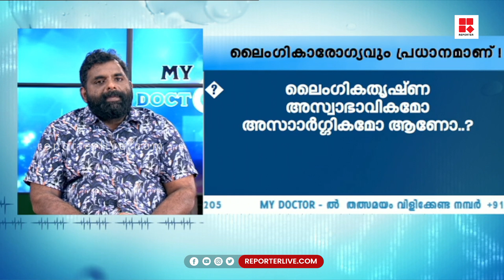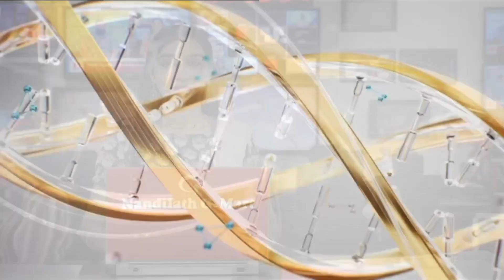'ലൈംഗികാരോഗ്യവും പ്രധാനമാണ്'| MY DOCTOR| DR THALATH P| NISHA AJITH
Shows Telecasted:

* Editor's Hour
* Meet The Editors
* Close Encounter
* 3 PM Debate
* Reporter Interactives
* My Doctor

With Regards
Team Reporter